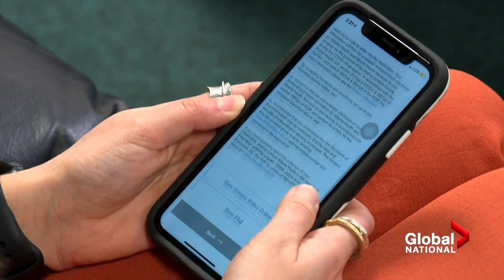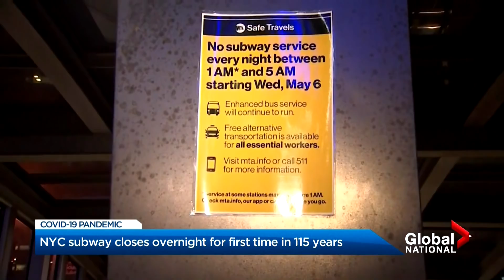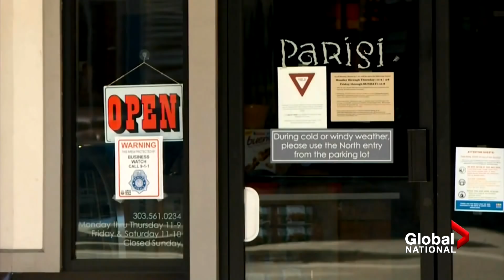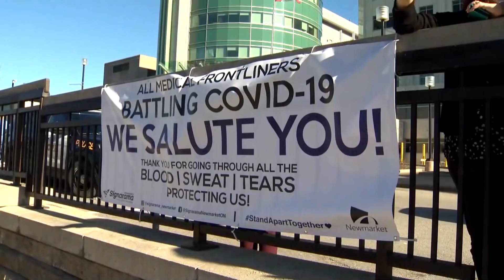Coronavirus outbreak: Alberta's contact tracing app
Heather Yourex-West looks at Alberta's new weapon in the war against COVID-19, and what complications could make it less effective. Plus, Jackson Proskow explains how U.S. President Donald Trump is making changes to the White House Coronavirus Task Force.